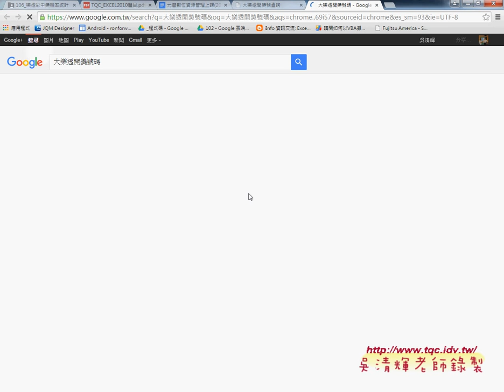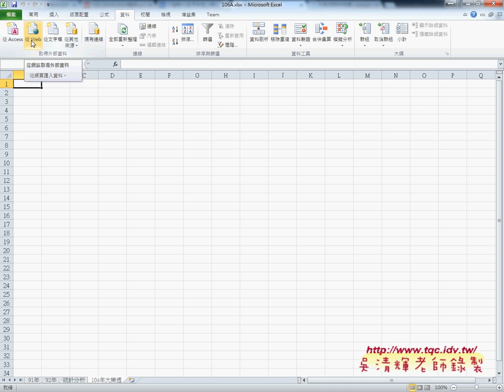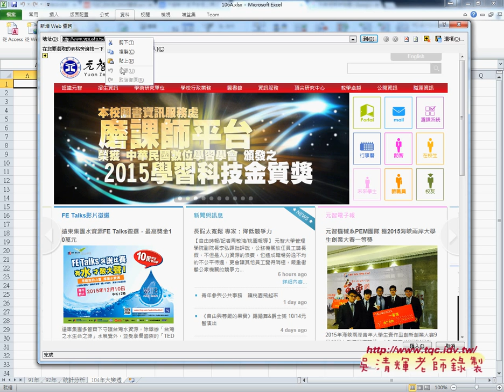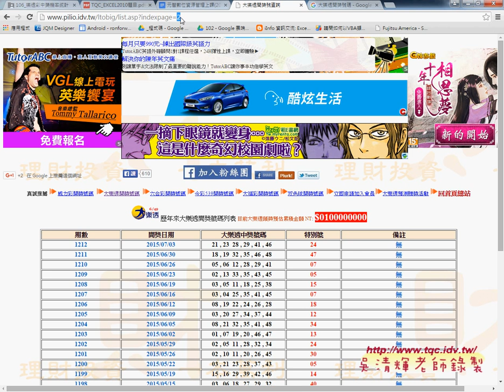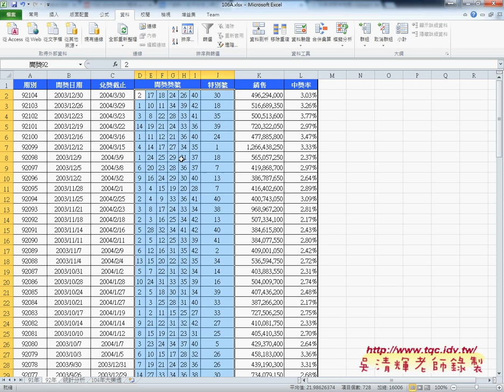04 改為大樂透2015年資料下載與統計EXCEL函數自動化 吳老師1